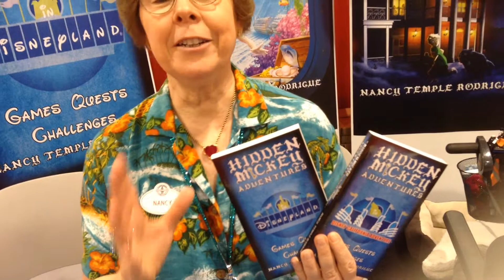Hidden Mickey Adventures In Disney Parks - Quest & Game books - Trailer by the Author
3 Hidden Mickey Adventures Quest & Game books
HIDDEN MICKEY ADVENTURES in Disneyland
HIDDEN MICKEY ADVENTURES in Disney California Adventure
HIDDEN MICKEY ADVENTURES in WDW Magic Kingdom

Have even more fun in the Disney Resort, California, and Walt Disney World, Florida Theme Parks.

Scavenger Hunts - Games - Find Hidden Mickeys - Road Rally - Challenges - Trivia - Word Search - Crossword Puzzle - for Juniors Teens Family & Friends of ALL Ages.

From the author of the acclaimed Hidden Mickey and Hidden Mickey Adventures novel series, Nancy Temple Rodrigue.

EXPLORE DISNEY PARKS IN A WHOLE NEW WAY

See your favorite Park with a new set of eyes!

GAMES, PUZZLES and CHALLENGES AWAIT AS YOU RACE THROUGH YOUR FAVORITE DISNEY PARK.

Work alone, with friends, or team up and challenge them.
Score Points on each quest you finish.
See who knows the park the best as you decipher cryptic clues and find Hidden Mickeys.

TEST YOUR KNOWLEDGE OF THE MAN THAT STARTED IT ALL: WALT DISNEY

Almost all the scavenger hunts are handicap accessible.

People in all age groups and all levels of Disney-based knowledge will be able to use these books to add to their fun at Disney parks.

Bring a book for just you and your family, or bring several books to square off with a group of your friends in team competition, set some ground rules or just let everyone have a free-for-all and see who does the best.